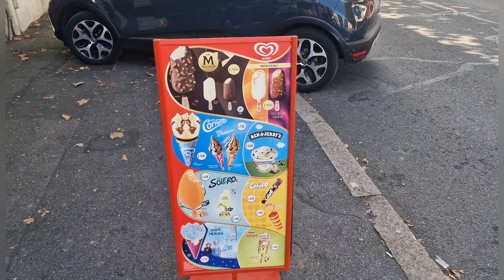Paris France visit, uk to switzerland by Road. Paris ki sair.